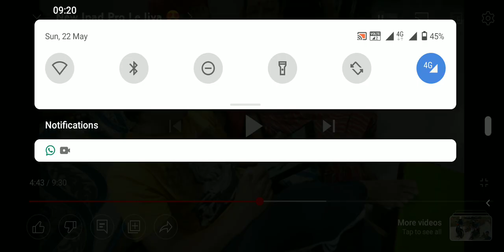omfoo 😂 sauravjoshivlogs sauravjoshi sauravjoshivlog sauravjoshiroast